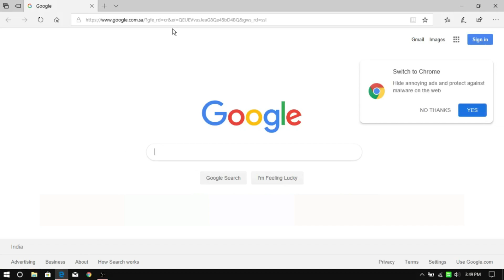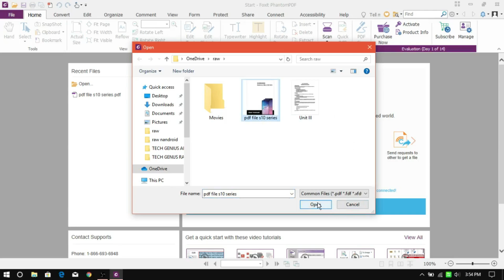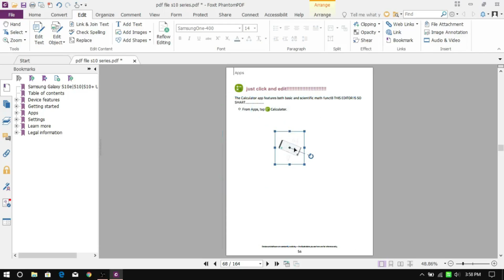How to edit PDF files with Foxit PhantomPDF.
HELLO GUYS!

Around 90% of people today believe that PDF is the most secure form of transferring important documents and files as they cannot be edited or sometimes not even be copied and if u are among those then your wrong and in today's video ill be showing you guys exactly on how to edit pdf files. So what are u waiting for just go ahead and watch the video.

Discription of my channel:-
This channel is for all gadget geeks out there. Our main aim is to provide you information, comparisons, game plays, reviews and unboxings of the latest and the most trending topics in gadget world.